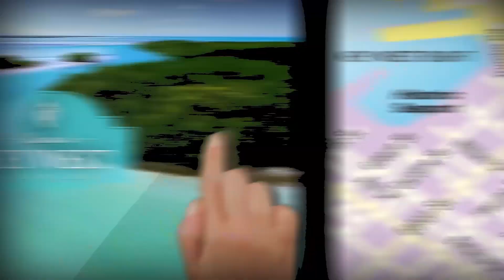1408 Petronia St Key West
Rest easy with a true Turn Key opportunity in the desirable Meadows of Old Town Key West. Artistic vision & organization has already applied itself to this completely renovated quintessential conch style home. 1408 Petronia Street's custom design & soothing decor are tastefully finished with Viking appliances, custom cabinetry, & lush tropical landscape. Upon entry restored dade county pine captivates the eye and triggers the mind to the 100+ years of history this home has seen. Thoughtfully redesigned for entertaining the open concept kitchen, living, & outdoor spaces flow seamlessly providing the perfect scenario to enjoy the Key West lifestyle to its fullest! Open the impact pocketing sliders and the chefs kitchen is now poolside keeping the host always engaged with guests. Customized and optimized with storage top of mind the first floor master bedroom/dressing room is sure to impress! To truly appreciate all that this home has to offer schedule your private tour now. No stone was left unturned during this renovation!